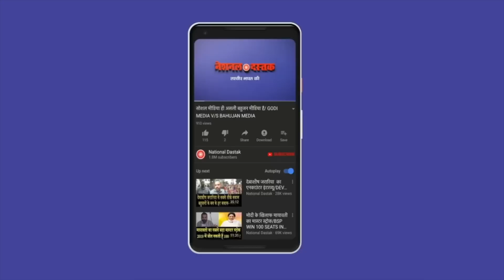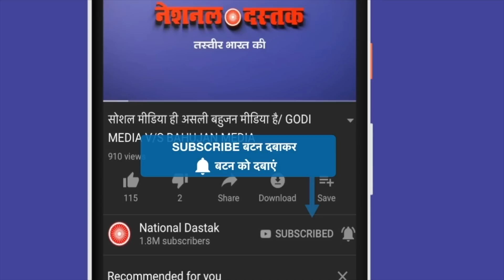मुस्लिम ने उड़ाई मोदी की नींद/BIG ALLEGATION ON MODI BY A MUSLIM WOMEN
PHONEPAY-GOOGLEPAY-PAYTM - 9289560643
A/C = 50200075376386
IFSC = HDFC0000314
Reporter-
Editor-KHUSHBOO
Camera person-